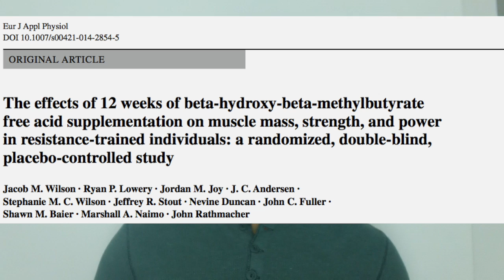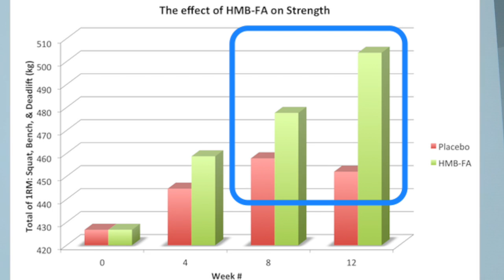Research Review Ep. #5: HMB-FA Supplementation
Video by Lead Author Jason Wilson regarding the study & addressing some of the critiques & controversy